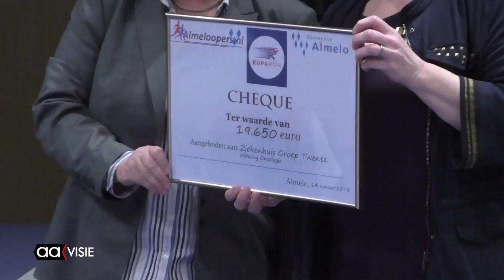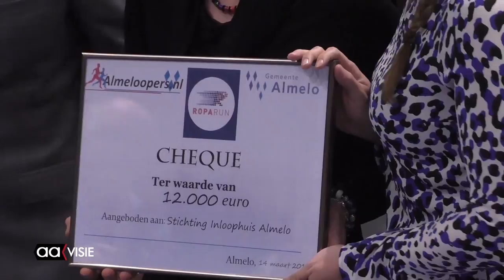Uitreiking Roparunnerstad gelden 2017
De feestelijke Doorkomst Roparun wordt in Almelo jaarlijks met Pinksteren georganiseerd door de Stichting Almeloopers, met veel hulp van vrijwilligers, Almelo Promotie, de plaatselijke (horeca)ondernemers, verschillende DJ’s en veel muziekbands. Nieuw in de route in 2017 was de Gravenallee (“Laan der Bezinning”) waar onder meer (ex)kankerpatiënten de ruim 80 Roparunteams bedankten.

Almelo heeft in 2017 de tweede prijs gewonnen als beste/leukste Doorkomststad op de route Hamburg-Rotterdam van de Roparun. Dit betekent dat er een bedrag van 25.000 euro besteed mocht worden aan lokale goede doelen die gerelateerd zijn aan (palliatieve) zorg voor kankerpatiënten. Dit was inmiddels de zesde prijs voor Almelo.

Op woensdagavond 14 maart werden in het gemeentehuis cheques uitgereikt. Het totaalbedrag bestaat uit drie componenten:

€ 25.000: zoals gemeld 2e prijs Doorkomststad 2017 op de route Hamburg – Rotterdam
€ 3.900,00 Een ongeïnde/teruggegeven cheque van vorig jaar
Plus nog een extra bijdrage van de Roparun.

De avond werd gepresenteerd door Ben Kamphuis, teamcaptain van het Team Almeloopers (team 260), welk team dit jaar voor de 10e keer mee doet aan de Roparun. Tevens is hij bestuurslid van de Stichting Almeloopers.

Tijdens een soortgelijke bijeenkomst vorig jaar ontving hij voor zijn verdiensten en inspanningen de Almelospeld uit handen van de burgemeester Arjen Gerritsen.

De goede doelen:
[b]1. Stichting Evenmens[/b] (informele zorg voor elkaar, voorheen Vrijwillige Thuiszorg Overijssel):
cheque uitgereikt door locoburgemeester en wethouder mevrouw Irene ten Seldam aan mevrouw Ina Versmissen, coördinator Vrijwilligers Palliatieve Terminale Zorg bij Evenmens
Bedrag van de cheque: € 742,36
Bijdrage is bedoeld voor 3 Vlinderkoffers/Waakdozen (communicatie-hulpmiddel).

Achtergrondinformatie: De inhoud van zo’n koffer of mand bestaat onder meer uit verschillende boeken die troost kunnen bieden in de palliatieve of terminale fase, alsmede een speeldoos, een kikkerhandpop, een zintuigentasje, een fleecedeken en ander materiaal om letterlijk en figuurlijk houvast te kunnen geven. De inhoud is voor alle leeftijden geschikt en bijv. ook te gebruiken voor mensen met een verstandelijke beperking.

Dankzij Stichting Evenmens worden vrijwilligers Palliatieve Terminale Zorg ingezet, die de tijd nemen om de ernstig zieke mens en de familie te ondersteunen. Deze vrijwilligers bieden deze palliatieve of terminale zorg zowel thuis als in een hospice of in een verzorgings- of verpleeghuis.

[b]2. Stichting Inloophuis Almelo[/b] voor (ex)kankerpatiënten in het ZGT te Almelo:
Roparun-ambassadeur Henk van der Velde uit Rotterdam reikte de cheque ter waarde van € 12.000,00 uit aan mevrouw Nel Nienhuis, bestuurslid Inloophuis;
te besteden aan 2 zaken:
-  Symposium te organiseren eind 2018 voor artsen en andere verwijzers om meer bekendheid te creëren voor het Inloophuis (€ 7.500,00)
-  deskundigheidsbevordering vrijwilligers (€ 4.500,00)
Het Inloophuis zal deze zomer worden gerealiseerd in het ZGT.
Sinds 1 maart jongstleden is de nieuwe coördinator Maike ten Duis begonnen.

[b]3. ZGT Almelo afdeling Oncologie[/b]:
Irene ten Seldam reikte een cheque uit aan mevrouw Monique Mattijssen. Zij is Unithoofd oncologieafdeling 5 west en van de oncologiepoli’s binnen de ZGT, locatie Almelo en Hengelo.
Dankzij een extra bijdrage van de Stichting Roparun is er nu een bedrag beschikbaar voor een Paxman hoofdhuidkoeler voor twee personen inclusief 7 hoofdkappen (verschillende groottes) oftewel € 19.650,00.

Achtergrondinfo: Er is op dit moment 1 hoofhuidkoeler in het ZGT Almelo en die wordt intensief en naar tevredenheid gebruikt.
Hoofdhuidkoeling of haarkoeling is een methode om haaruitval door chemotherapie te voorkomen. Bij hoofdhuidkoeling wordt tijdens de chemotherapie de hoofdhuid gekoeld door een kap.
Door deze hoofdhuidkoeling gaat er minder bloed naar de haarwortels. Dat zorgt ervoor dat er minder cytostatica in de haarvormende cellen komen. Zo wordt de haarproductie minder aangetast.